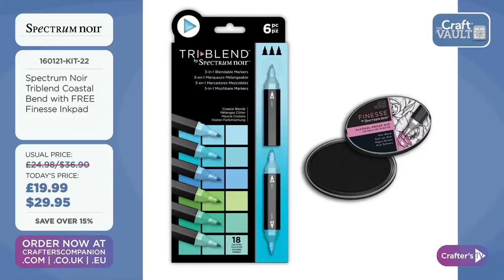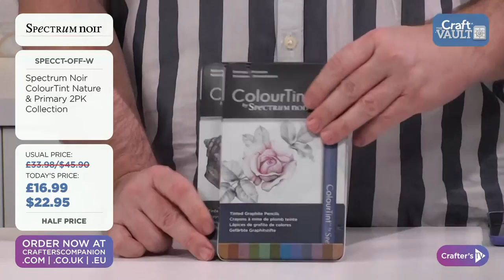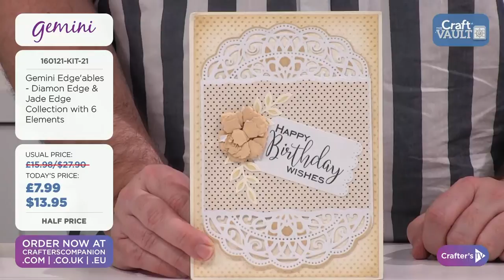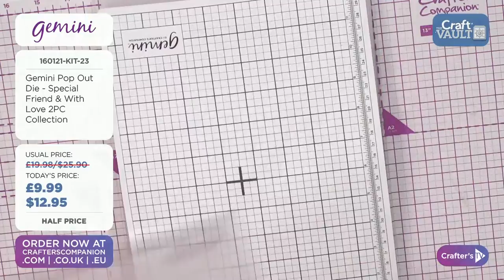16th Jan: Craft Vault: Buy One Get One Free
Get ready to open the Craft Vault! We’ve put together some of our best deals and offers for you on Crafter's TV today! Joe & Debby will be here from 1pm UK 🇬🇧 / 8am ET 🇺🇸 with all the details, demonstrations, offers, and inspiration.